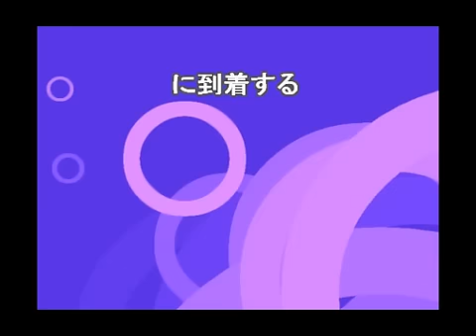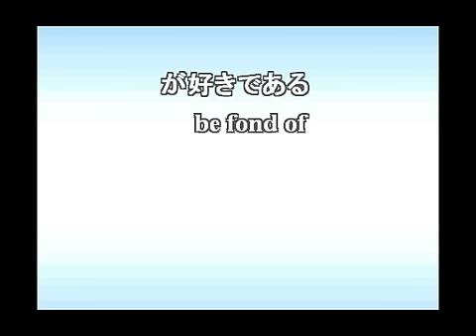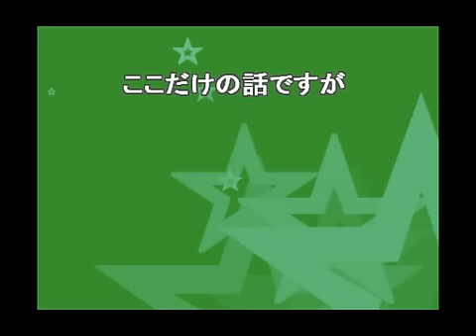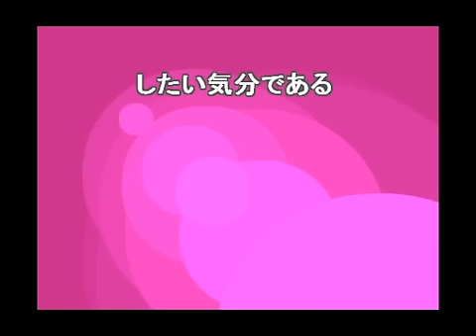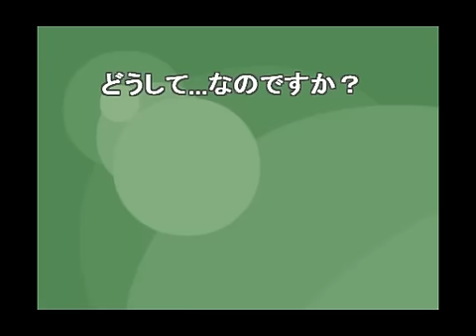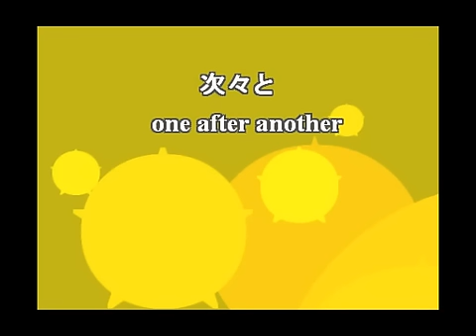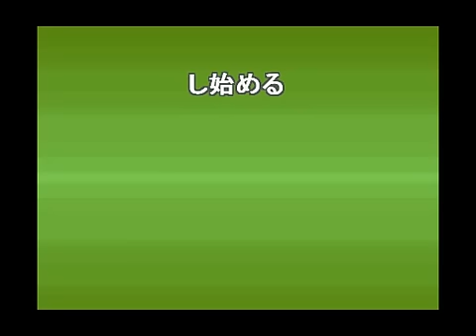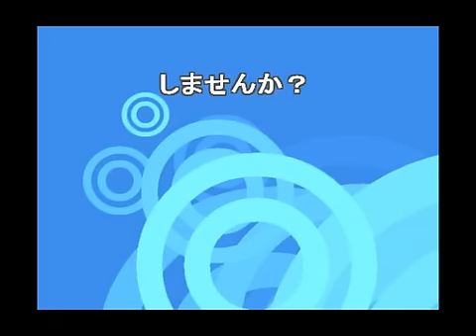絶対覚える英熟語！Level 1【和英】200